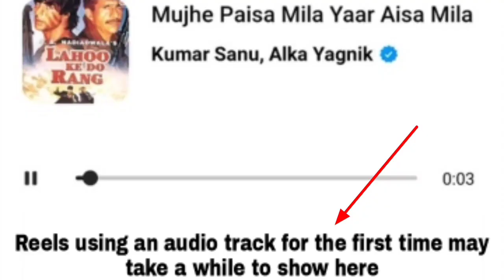Reels using an audio track for the first time may take a while to show here || reels music problem